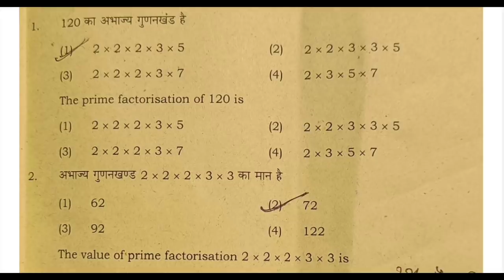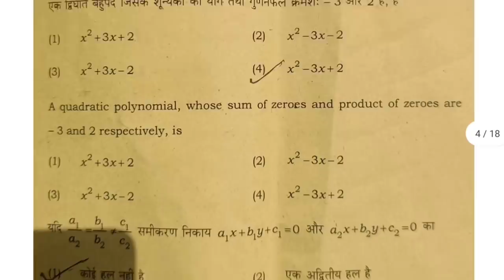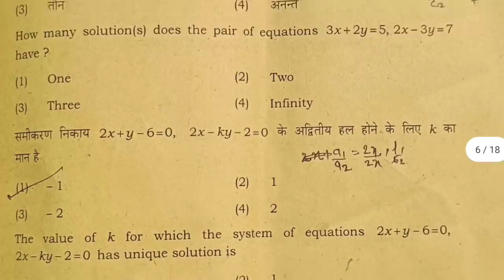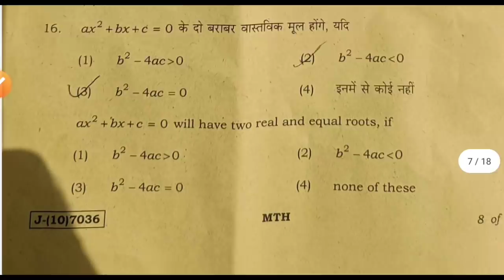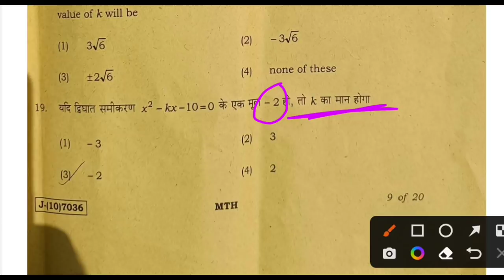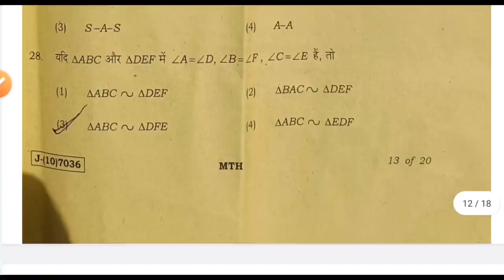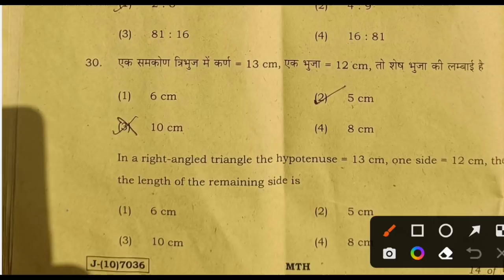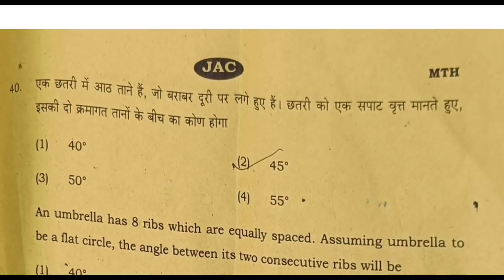Math Answer Key Class 10 jac board | class 10 math ka answer | jac board exam 2022 math answer key